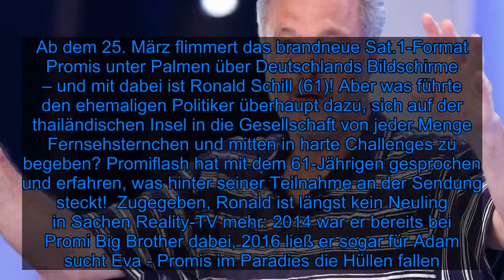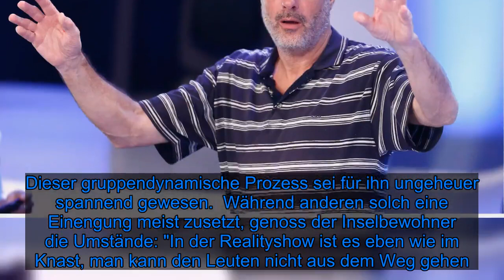"Knast": Das reizte Ronald Schill an "Promis unter Palmen"! - Fox News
Ab dem 25. März flimmert das brandneue Sat.1-Format Promis unter Palmen über Deutschlands Bildschirme – und mit dabei ist Ronald Schill (61)! Aber was führte den ehemaligen Politiker überhaupt dazu, sich auf der thailändischen Insel in die Gesellschaft von jeder Menge Fernsehsternchen und mitten in harte Challenges zu begeben? Promiflash hat mit dem 61-Jährigen gesprochen und erfahren, was hinter seiner Teilnahme an der Sendung steckt!  Zugegeben, Ronald ist längst kein Neuling in Sachen Reality-TV mehr: 2014 war er bereits bei Promi Big Brother dabei, 2016 ließ er sogar für Adam sucht Eva - Promis im Paradies die Hüllen fallen. Der Grund für sein Mitwirken in derartigen Produktionen könnte tiefgründiger nicht sein: "Ich habe mich schon vor ewigen Zeiten für Psychologie begeistert und das auch mal studiert und das ist quasi ein psychologischer Feldversuch. Man kommt mit Leuten zusammen, die man nicht kennt, die aber als besonders interessant gecastet sind, und arrangiert sich mit denen mehr oder minder", erklärte Ronald. Dieser gruppendynamische Prozess sei für ihn ungeheuer spannend gewesen.  Während anderen solch eine Einengung meist zusetzt, genoss der Inselbewohner die Umstände: "In der Realityshow ist es eben wie im Knast, man kann den Leuten nicht aus dem Weg gehen. Und das ist das Spannende an dieser Geschichte. [...] Ich habe das noch nie erlebt, dass sich die Leute so an die Gurgel gegangen sind, dass die so ausgerastet sind und so die Fetzen flogen. Das war schon spektakulär", erinnerte er sich. Na, wenn diese Worte nicht gleich noch mehr Menschen zum Einschalten bewegen!    Tipps für Promiflash?